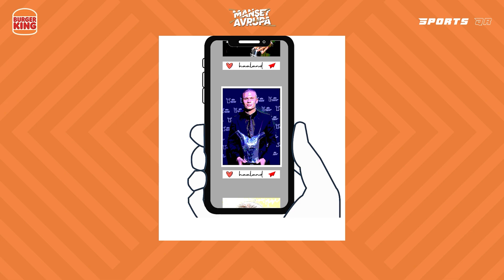Bellingham Real Madrid'i Sırtlıyor I Bizim Çocuklar Avrupa'da Sahnede I Manşet Avrupa I S2 B5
Manşet Avrupa programının ikinci sezonu Burger King'in sunumuyla beşinci bölümüyle yayında! 🔥

Sports QR, deneyimli kadrosuyla Manşet Avrupa programında her hafta Avrupa futbolundan öne çıkan gelişmeleri sizler için yorumluyor!

Programın bu bölümünde Gizem Toksarı, Müjdat Muratoğlu ve Gökhan Abdik, Bellingham’ın üstün performansını, Roma - Milan maçı ile birlikte Rafael Leao’nun rolünü, Avrupa’da oynayan milli oyuncularımızın gollerini ve Avrupa liglerindeki önemli gelişmelerini değerlendiriyor.